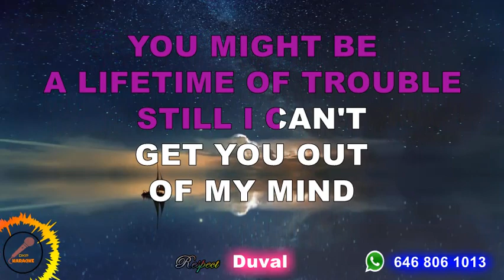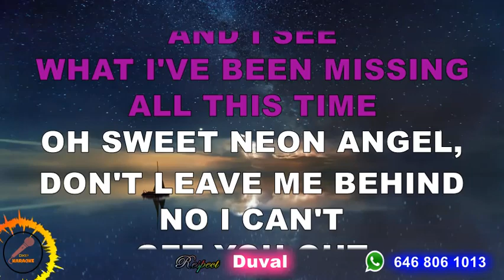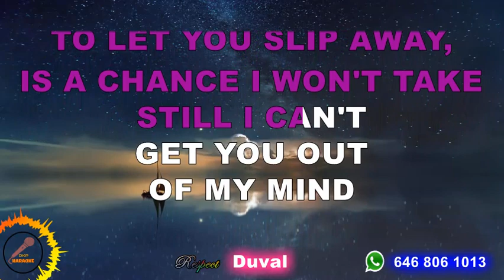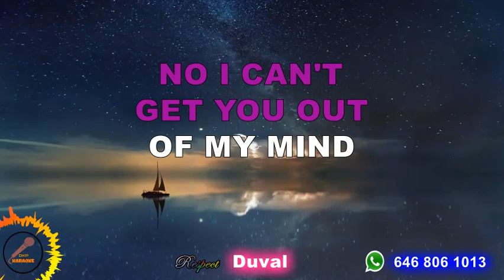Out Of My Mind · Vince Gill Lyrics